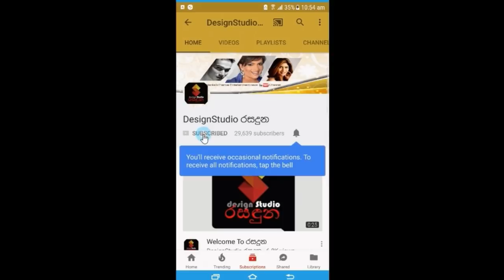වීරකැටියේ ඊයේ පැවති යෝෂිත රාජපක්ෂගේ දෙවෙනි ගමනේ සාදයට පැමිනි ප්‍රභූවරු මෙන්න.Yoshitha Rajapaksa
වීරකැටියේ ඊයේ පැවති යෝෂිත රාජපක්ෂගේ දෙවෙනි ගමනේ සාදයට පැමිනි ප්‍රභූවරු මෙන්න.Yoshitha Rajapaksa Homecoming